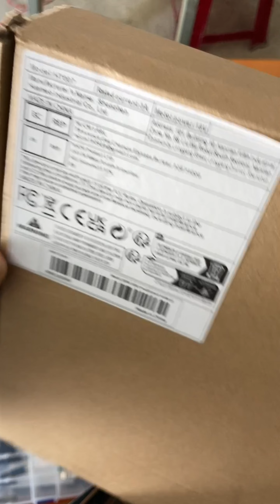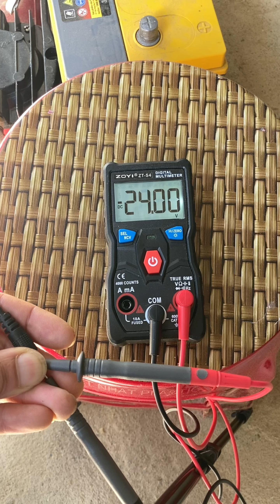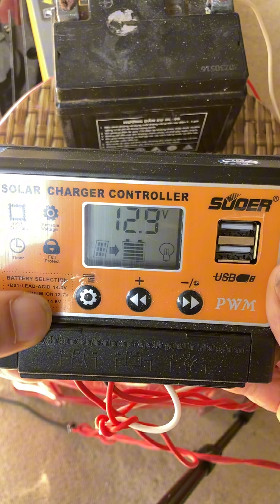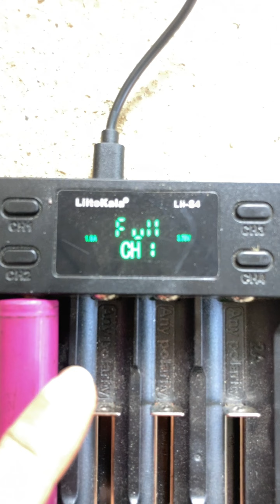Pin năng lượng mặt trời mono gấp gọn cho anh em đi cắm trại, câu cá, đi rừng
Tấm pin năng lượng mặt trời mono hiệu suất cao, rất phù hợp cho anh em đi cắm trại, câu cá, đi rừng...